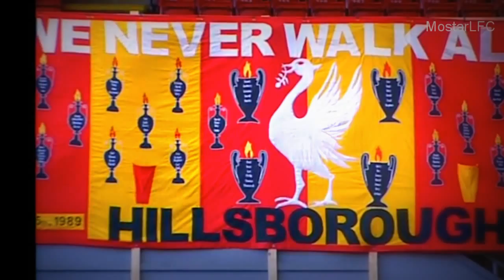Kenny Dalglish "Tribute To A Legend - Passion of The King" Season 2011/12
Thank you Mr. Dalglish for everything you have done for our beloved club YNWA and you never do Kenny..you never do..

COPYRIGHT STATEMENT: This video is property of Liverpool Football Club. This video is not being used to make money in any way and is for entertainment and leisure purposes only. This is an act of fair usage as described by the Copyright Offices, therefore, a dispute should not occur over this video.